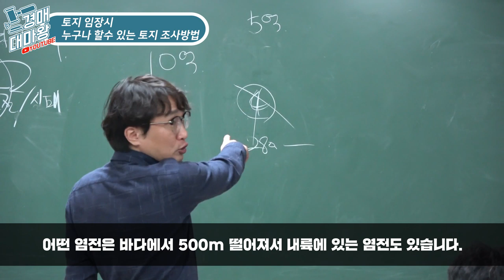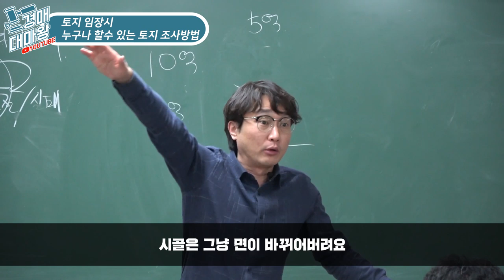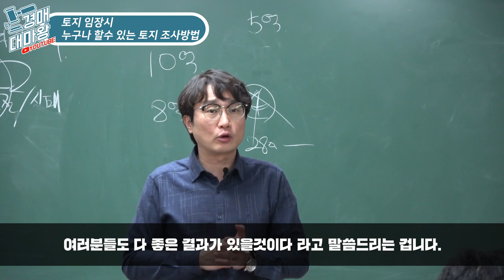[부동산경매강의] 토지임장시 누구나 할수 있는 조사 방법